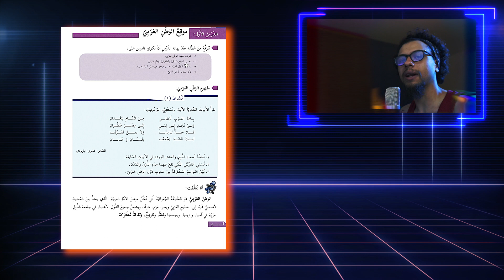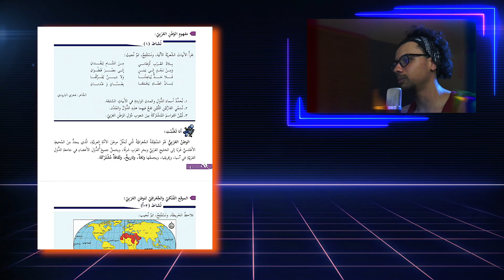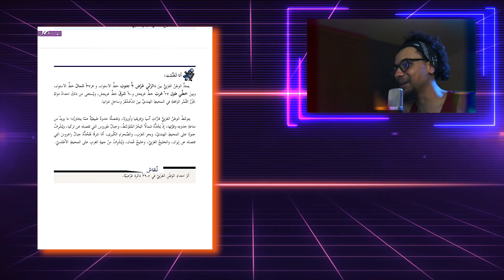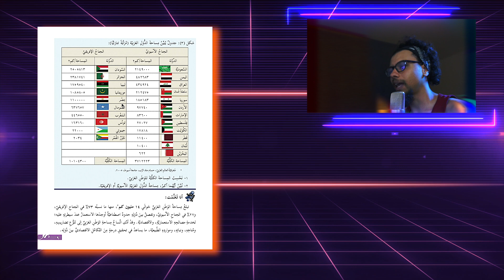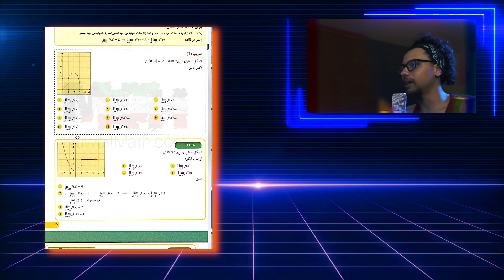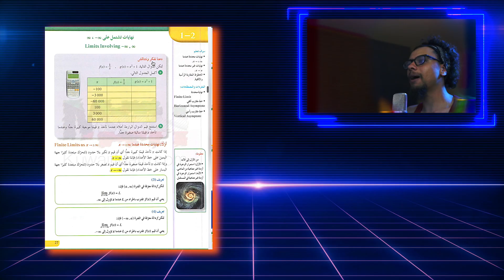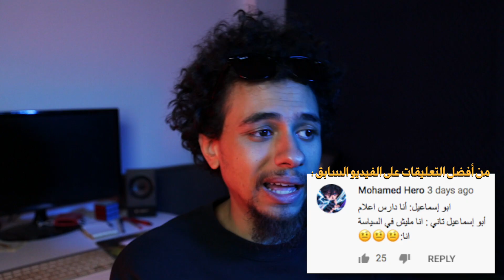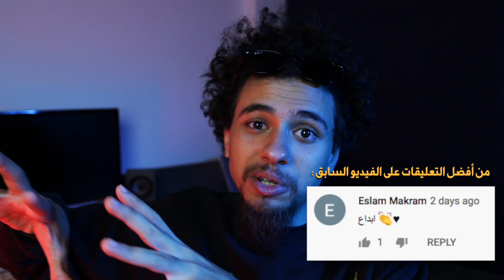أفضل طريقة للمذاكرة علشان تنجح في الامتحان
المذاكرة علشان تنجح في الامتحان باستخدام طريقة الكرنش

اتفرجوا على الفيديوهات دي كمان

انا محمود اسماعيل وفي القناة بعمل نوعين انواع من الفيديوهات Mivb فيديوهات عن كل حاجة بفكر فيها في الوقت ده (الموضوع بسيط وبتفهم بسرعة) كل يوم سبت Sketchat مشاهد تمثيلية في منتهي العشوائية (كل يوم أربعاء)